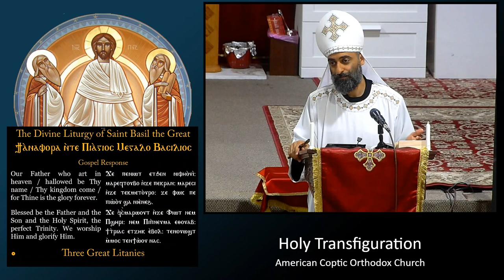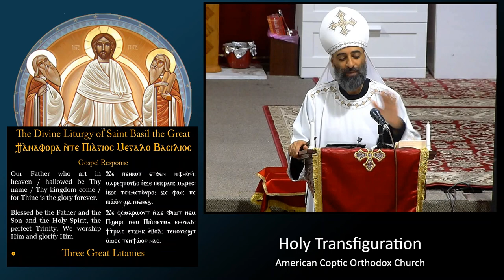5th Sunday of Great Lent - "Do you really want to be healed?"